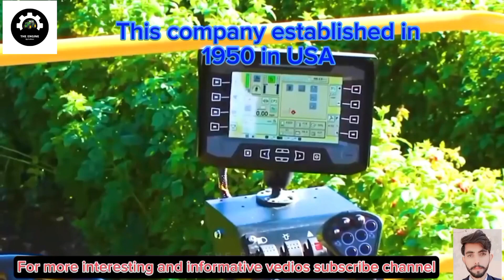Modern agriculture machines | That are at another level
modern agriculture in USA
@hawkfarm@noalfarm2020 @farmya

In this era, agriculture machines should be advanced in our country. Modern machinery help us to increase production and make it less difficult and saves our time. We try to show you modern tractors of the world, what you think please tell us.

Agriculture technology has revolutionized the way we cultivate crops and raise livestock. With the advancement in agriculture technology. Farmers now have access to a wide range of tools and techniques that enhance productivity and sustainability.

If you are the owner, sent me a comment on avedithe vedio. I will follow your request as soon as read. Thank you!

Balheem Farms not fully own the material compiled in this vedio.  It belongs to individuals or organizations that deserves respect.